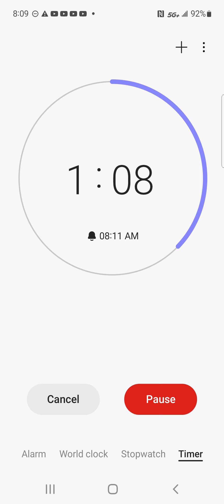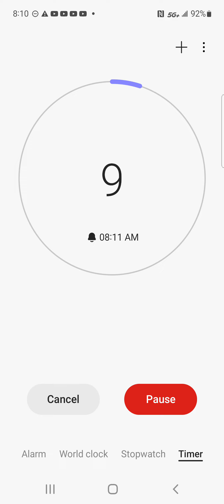3 minute timer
If you like this 3 minute timer than like and subscribe and get us 1.5k views like the 2 minute timer I made,so like and subscribe for more timers like this bye for now!